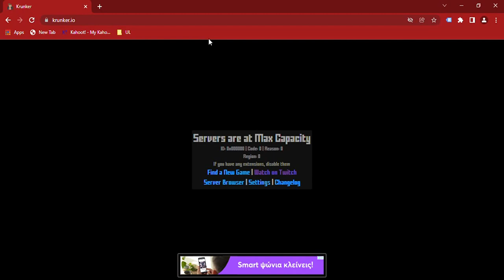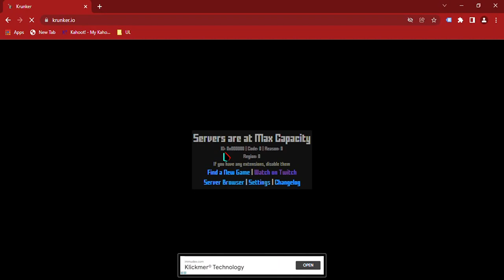Top 6 best games in Microsoft store